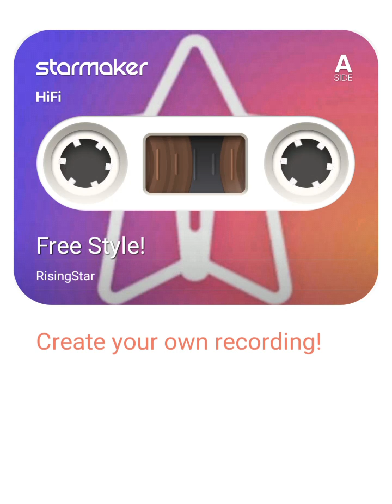song Kaanton Mein rahane vale kaanton se kyaa darenge..